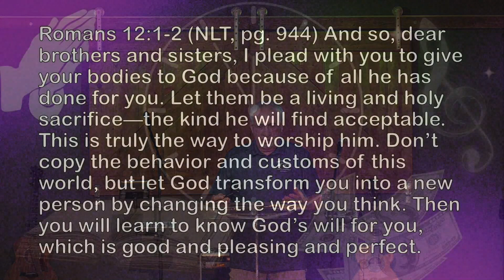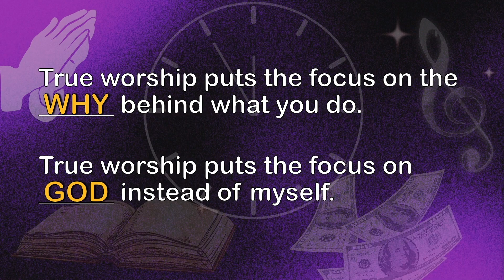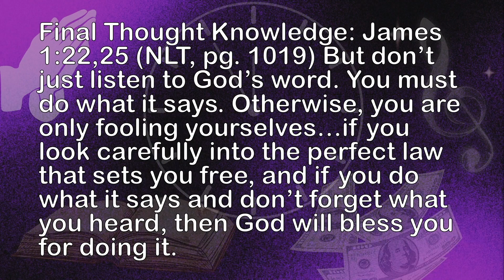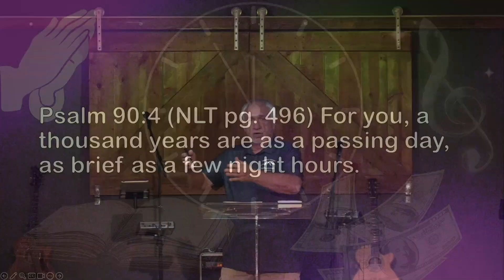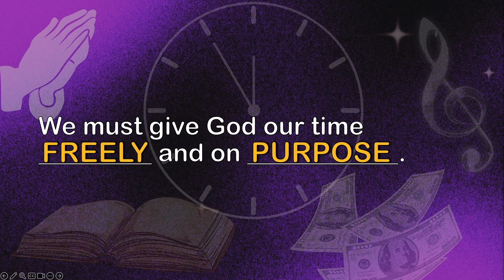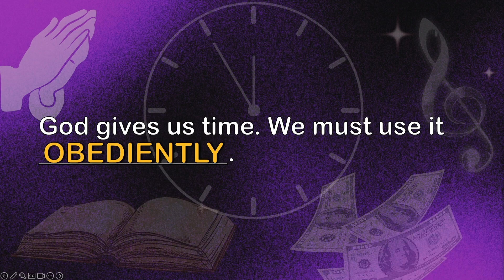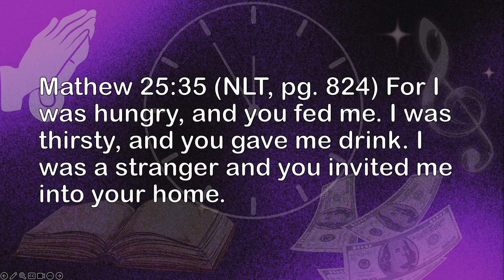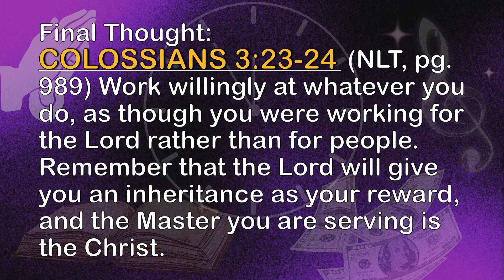A Life of Worship Week 5 Time and Service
Worship through time and service.